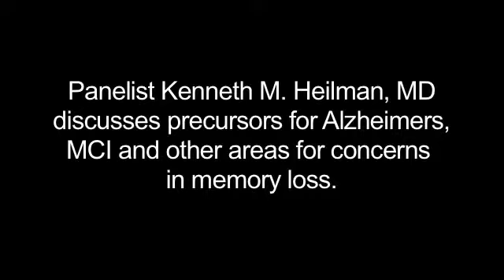Kenneth Heilman on precursors for Alzheimer's Disease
At the Staying Sharp program in Tallahassee, Florida, on May 17, panelist Kenneth M. Heilman, MD, discussed precursors for Alzheimer's disease, MCI, and memory loss.